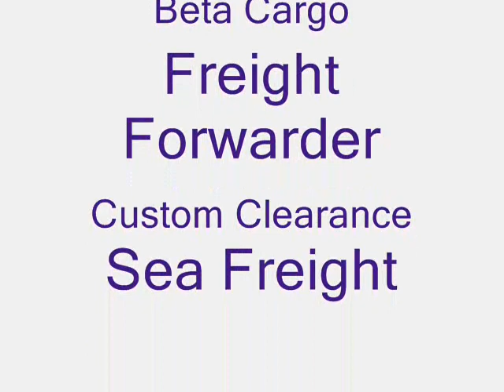BCC Betacargo cairo global logistics service provider in Egypt